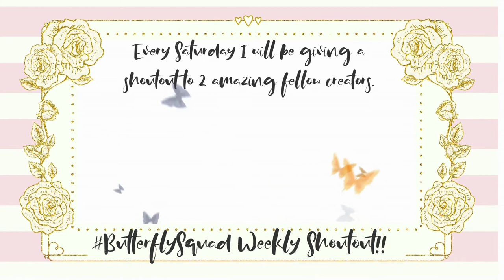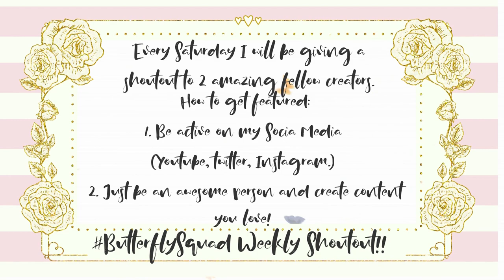Butterfly Squad Weekly Shout-Out | NeonMUA & Val Kyrie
This weeks Shoutouts go to...

And on Monday Afternoons around 2:30pm I go live with "Let's Play Mondays" game streams & Friday nights at 8pm I go live for Beauty Chats with Jen!

Lets Chat!